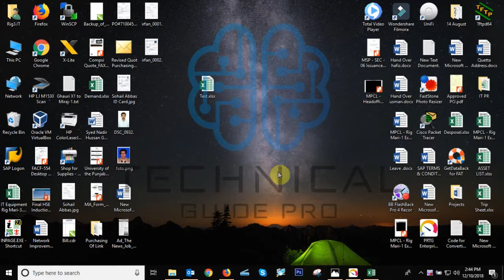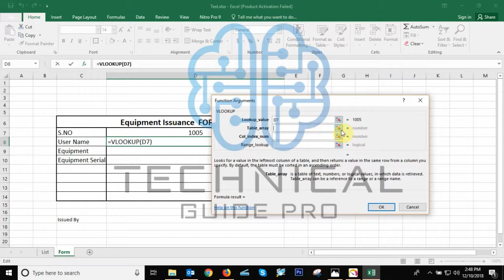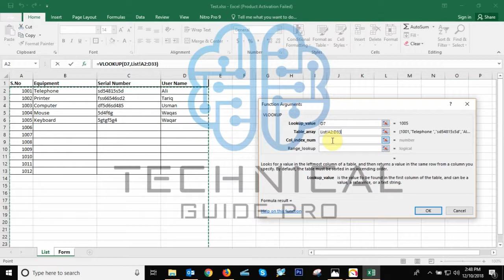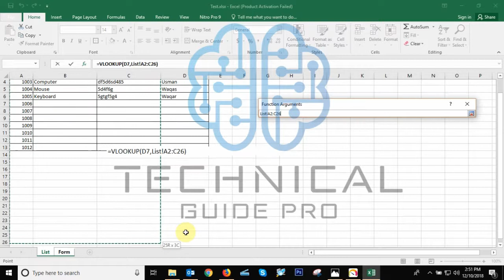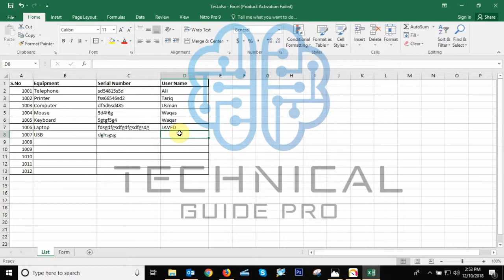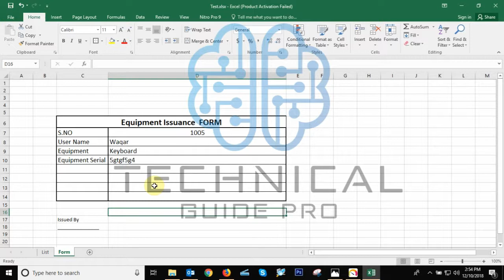How to Use VLOOKUP function in Excel Urdu Tutorial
How to print form from list data

vlookup between Excel sheets
vlookup from another sheet

Other Technical Channels:
Crosstalk Solutions, Marques Brownlee, Austin Evans, Unbox Therapy,  Technical Guruji, Technical info, Ubiquiti Networks,  Technical Zafran, Technical Dost, technical sharmaji, PocketNow, SoldierKnowsBest, TechSmartt, Android Authority, TechnoBuffalo, FlossyCarter, TechRax